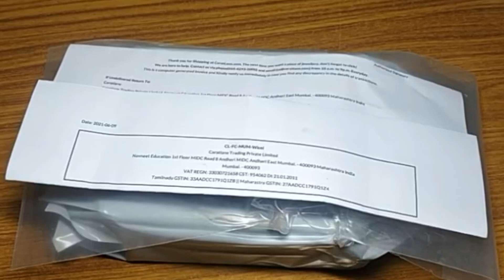Petite quad stud earrings | Caratlane tanishq gold jewellery with diamonds | wedding gift for wife